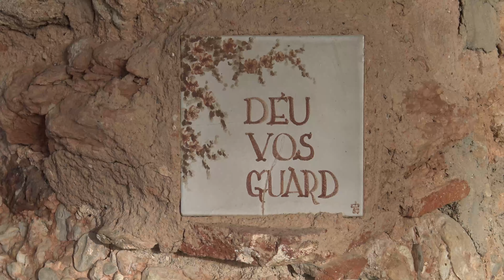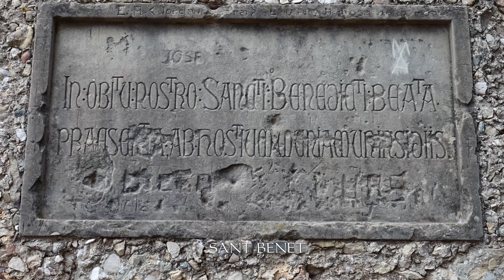Montserrat ermites. 2 de 3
Imatges de la pujada a les ermites de la Santa Creu, Santa Elena, Sant Dimes, Sant Benet i Santa Anna, amb rètols dels nom dels llocs mostrats. A les ermites de la Santa Creu i de Sant Dimes no s'hi pot arribar. Les mostrem gràcies a les imatges que vam captar durant una visita que hi varem fer una colla, acompanyats de Ramon Oranies (monjo de Montserrat) i Jordi Solà, el  16 de maig de 2019. Música de la 6ª simfonia de Beethoven, la Pastoral. Allegro.